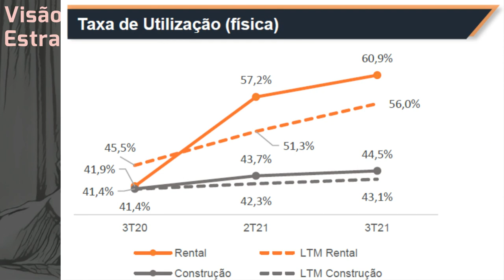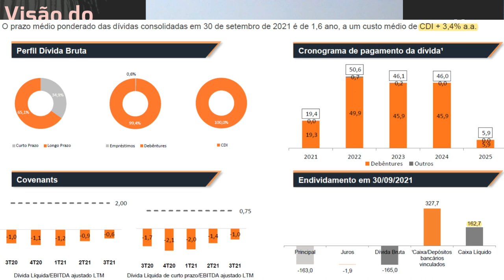02.12.2021 - Visão do Estrategista - Resultados Mills 3T21 - MILS3